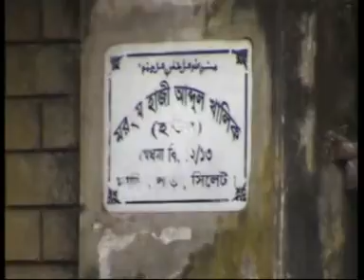Dariapara, Sylhet Bangladesh